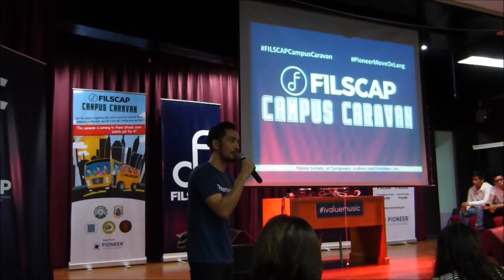RICO BLANCO Addresses San Beda Alabang Studes